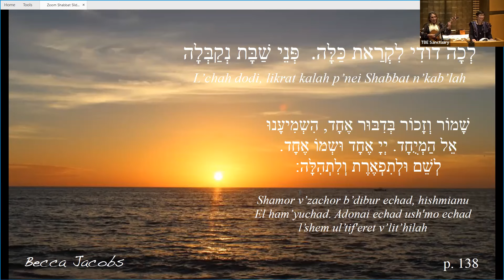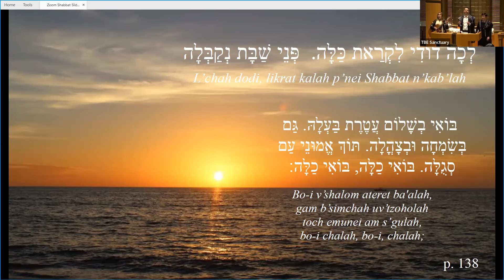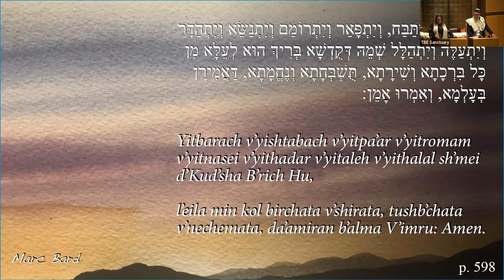Friday Night Services 1/7/22